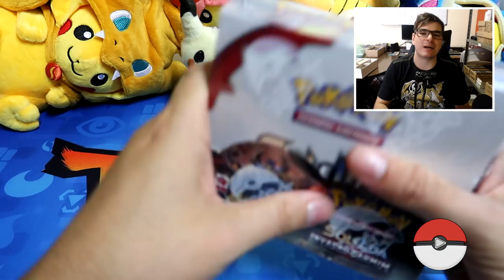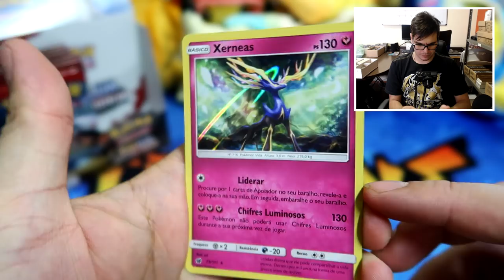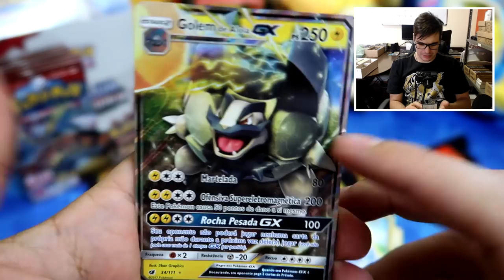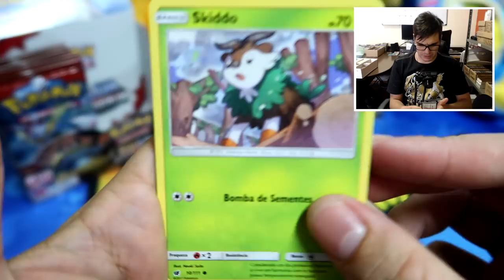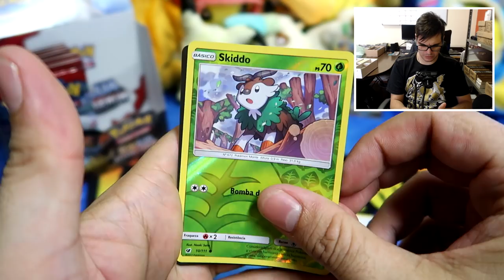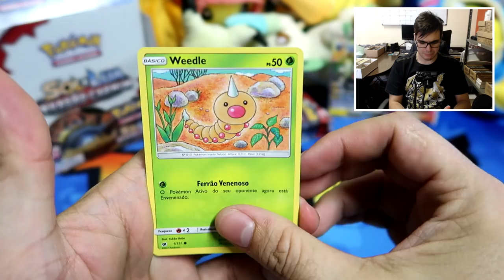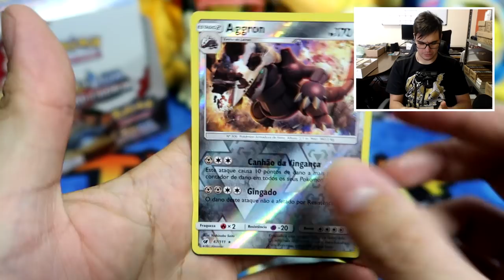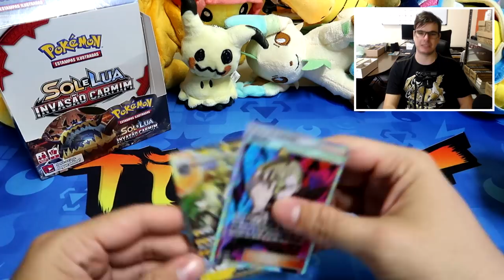UNBOXING - Booster Box Invasão Carmim, Sol e Lua 4 CHEGOU!!!